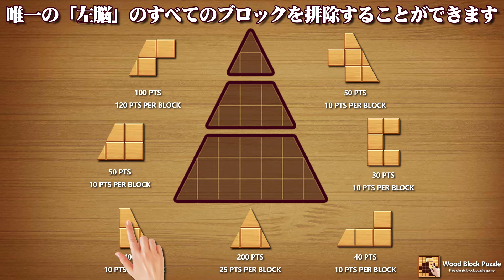200927 异形三角板唯一解 left Brained文案 ja QB adw 1920x1080 wym 30s